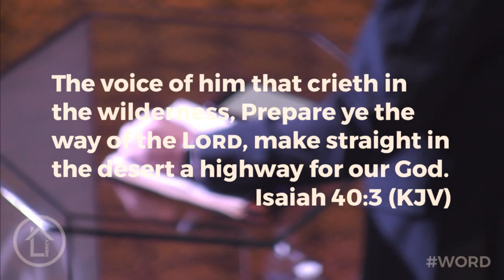Preparing a Way for the Kingdom - Bro. Jonathan Coffey